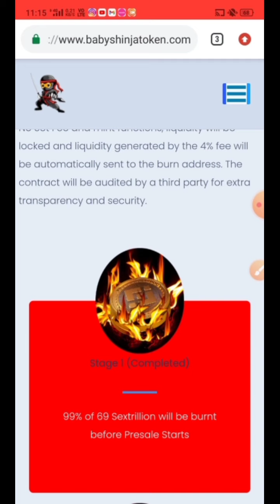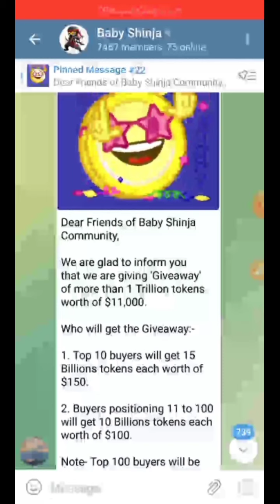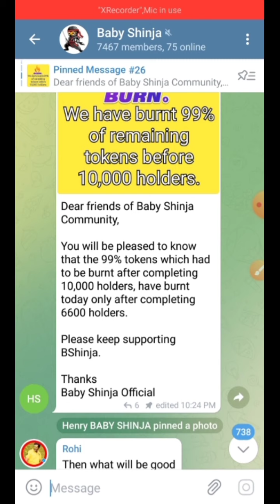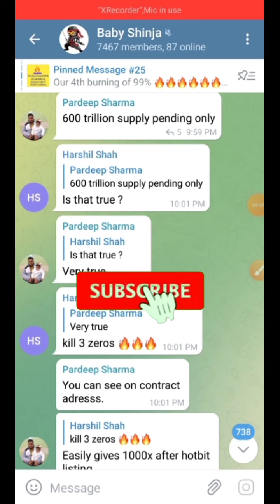Baby Shinja Listing on Hotbit Tomorrow 🔥 Last Chance 2 Buy 🤑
Pre-sale Stage 3 is Live 🔥 Few Hours Left

Baby Shinja Bumper Burning 99 % Tokens burn from 69 Se trillion 🔥 More Burnings are Upcoming 😱

Baby Shinja is a community based token created on Binance Smart Chain. By doing pancakeswap launch, our objective is to moon with a very low initial market cap, so that early investors will make crazy benefits. In addition, all holders of Presale are rewarded with Bonus Tokens

Crypto राजा
Crypto Currency